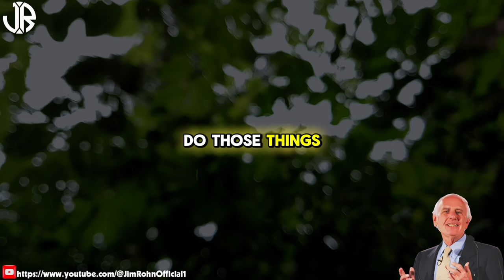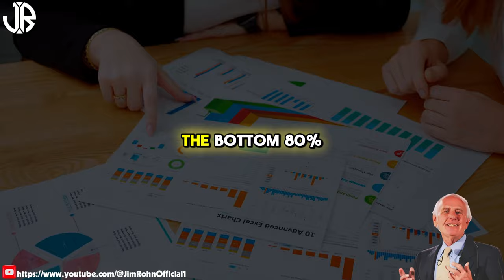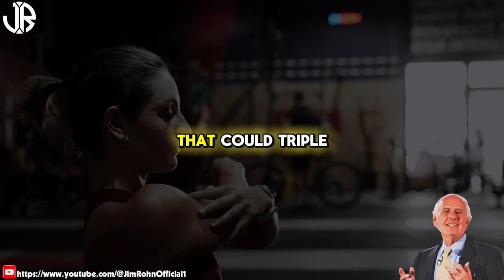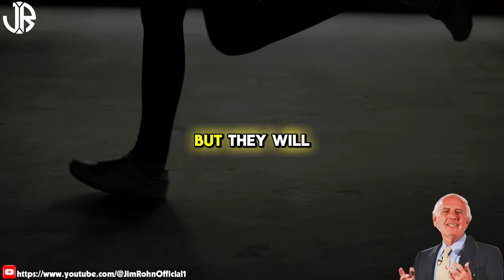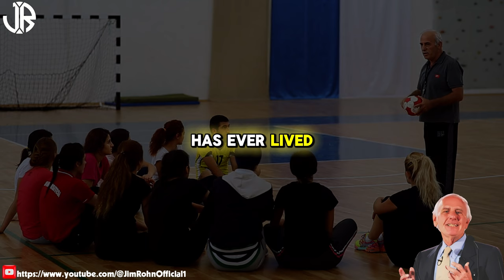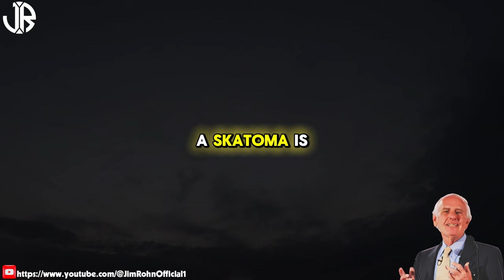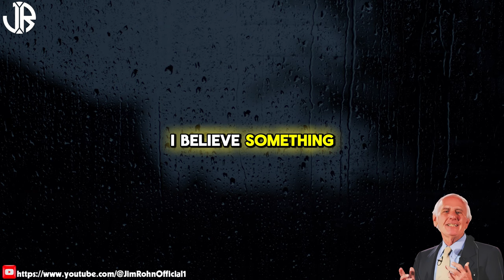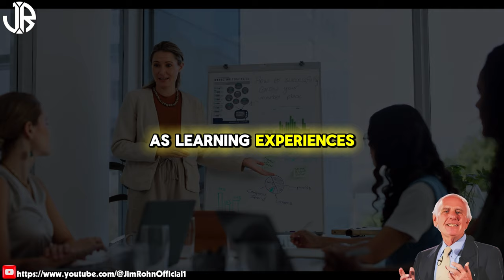Jim Rohn - 10x Your INCOME with This Formula - Best Motivational Speech Video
▶Title : Jim Rohn - 10x Your INCOME with This Formula - Best Motivational Speech Video